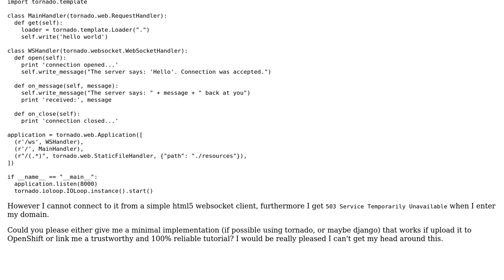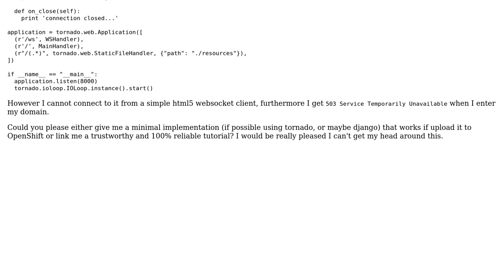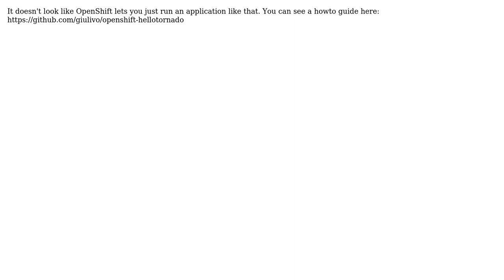minimal socket server written in python for openshift (2 Solutions!!)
minimal socket server written in python for openshift

With thanks & praise to God, and with thanks to the many people who have made this project possible! | Content (except music & images) licensed under CC BY-SA | Music | Images & others | With thanks to user gen user aychedee user avi and the Stack Exchange Network Trademarks are property of their respective owners. You are responsible for your own actions.